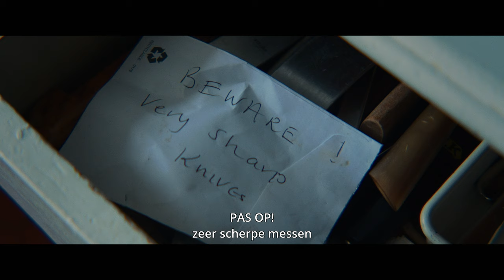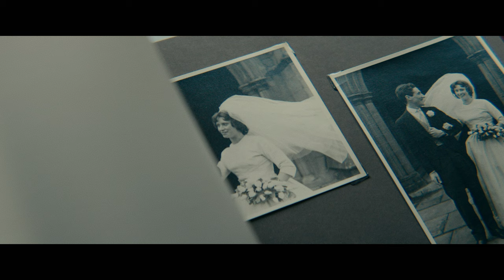Trailer Where Dragons Live, een film van Suzanne Raes, NL ondertiteld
WHERE DRAGONS LIVE, een film van Suzanne Raes, is een productie van DOCMAKERS in co-productie met BOMBITO PRODUCTIONS & NTR met steun van HET NEDERLANDS FILMFONDS, NETHERLANDS FILM PRODUCTION INCENTIVE, NPO-FONDS, SCREEN SCOTLAND, een OCW projectsubsidie van het VEVAM Fonds